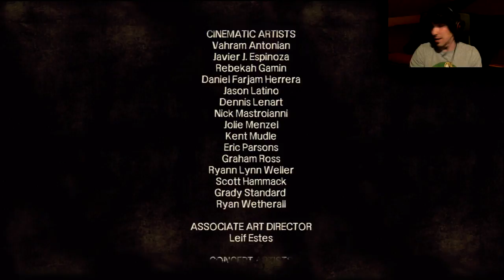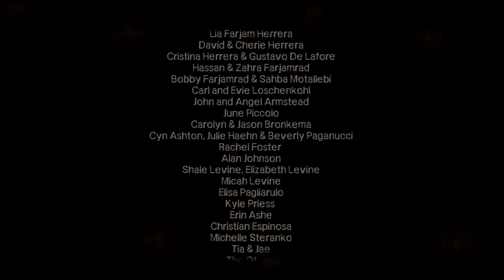The Walking Dead - Telltale Games | Let's Play en Español | Final - Episodio 4 - Capitulo 4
La historia se centra en un criminal convicto llamado Lee Everett; un hombre que de camino a la carcel,se encuentra con el horror de que los muertos andan sobre la tierra.
Con el peligro esperando en cada esquina, conocerá y protegerá a una niña huérfana llamada Clementine,la cual le ofrecerá una ultima oportunidad de redención en un mundo donde la supervivencia es lo único que importa.
Videojuego de gran éxito basado en el mundo de The Walking Dead.
Primero en formato digital y desde hace poco en físico...esta historia fue reconocida tanto por jugadores como por la critica especializada.
A modo de serie de Tv,el juego esta dividido en capítulos,cinco exactamente.
Una aventura diferente y que ha sido toda una experiencia y que quiero compartir con tod@s vosotr@s.
Espero que paseis un buen rato ^^.
Cuidaos,PaZ.

8º
Richar